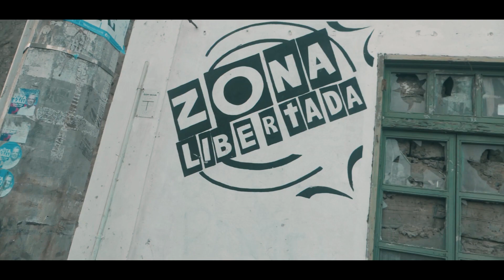ROPSÓDIA DE MORNAS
Mornas de Cabo Verde interpretado pela linda voz da nossa querida Lutchinha.
Homenagem  a Jota Monte